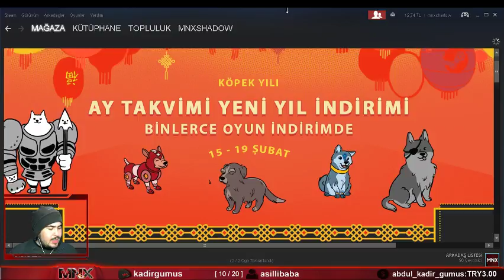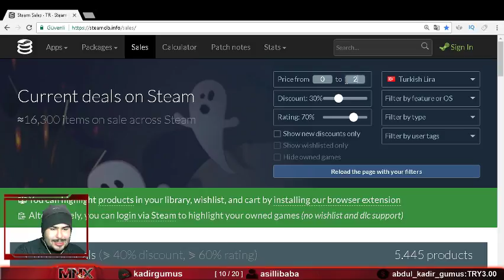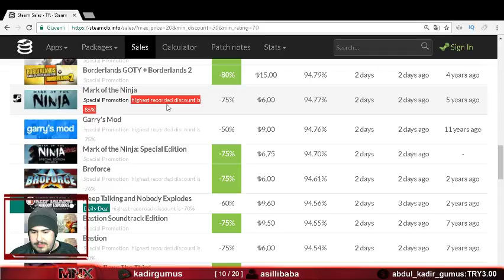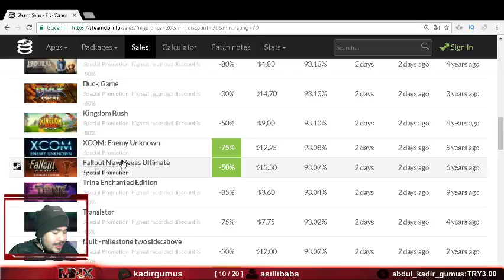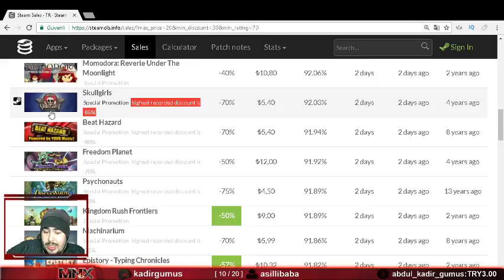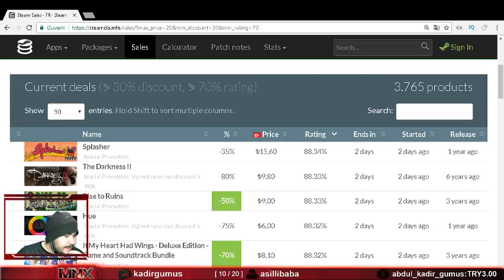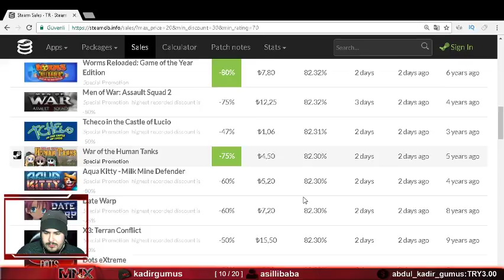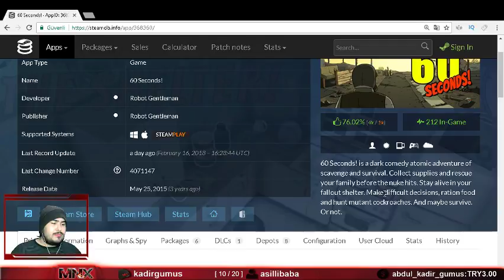STEAM İNDİRİMLERİ | CANLI YAYIN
Bu konu üzerinde bir liste hazırlayıp size sunmak isterdim ama zaman bulasıya kadar indirimler bitecek. Canlı yayında biraz göz attık, konuştuk. Umarım işinize yarar.